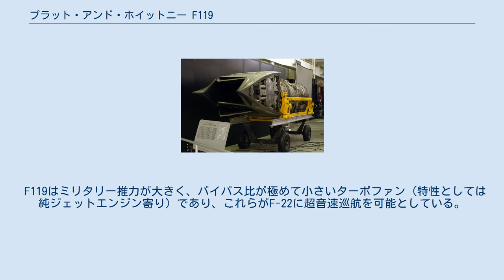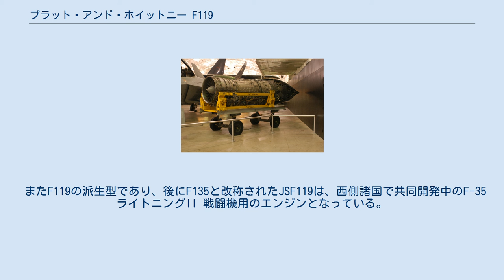プラット・アンド・ホイットニー F119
テスト中のF119エンジン F119は、アメリカ合衆国の航空用エンジンメーカー、プラット・アンド・ホイットニーが開発したアフターバーナー付きのターボファンエンジンである。
 本エンジンの構成概略を前方から順に示す。
 上記にケーシング類とFADECやAGBといった補機類が加わる。
 高圧タービンブレード後のタービンノズルを省いて直後に逆向きに回転する低圧タービンブレードを配置している。
つまりファンを含めて低圧部と高圧部は逆回転している。
 高圧タービン部ではローター一体型の単結晶超合金製タービンブレードに、電子ビーム蒸着法によるセラミックスの遮熱コーティングを採用している。
F-22では本エンジンのFADECがFCSと協調して働き、推力偏向ノズルを含めてエンジンと機体に関わる数百もの要素を自動的に調整する。
 本エンジンのノズルはノズル面積の拡大・縮小が行えるだけでなく2次元推力偏向式であり上下に±20度可変となっている。
 1980年代後半から1990年代初頭にかけてアメリカ空軍の先進戦術戦闘機（ATF）計画のために設計・開発されていた、YF120とYF119のうち採用されたYF119を基に開発された。
 米国製のF-22 ラプター 戦闘機は、F119-PW-100を2基装備している。
 F119はミリタリー推力が大きく、バイパス比が極めて小さいターボファン（特性としては純ジェットエンジン寄り）であり、これらがF-22に超音速巡航を可能としている。
 またF119の派生型であり、後にF135と改称されたJSF119は、西側諸国で共同開発中のF-35 ライトニングII 戦闘機用のエンジンとなっている。
 ファン 推力偏向ノズル 一般的特性 構成要素 性能